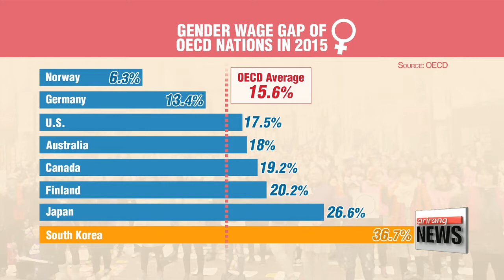Rallies being held across nation to mark Int'l Women's Day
3월 8일 '세계 여성의 날" 맞아 서울 도심 곳곳 기념행사
  And marking the 110th International Women's Day on March 8th,... yesterday here in Korea,... massive rallies demanding equal rights were held in Seoul.

 International Women's Day is a global celebration that sheds light on the struggle for women's rights.
The day was created to commemorate American female laborers who fought for their labor and voting rights in 1908,... and this year, South Korea has officially designated the day as a public occasion.
 One of the nation's largest labor organizations, the Korean Federation of Trade Unions held a special event to celebrate the day's 110th anniversary.
Hundreds of thousands of members of the union gathered in front of Seoul's Gwanghwamun square at 2 p.m. to attend the national female laborer's conference which seeks to highlight inequalities such as the gender wage gap in Korea.

    "The root of the sexual harassment cases is not just because of one individual, but also because of the current social customs.
We will work to create a society where women's labor and sexual rights can be respected."

  "Participants then headed to the annual "3 o'clock STOP" event, to join some 13 other organizations hoping to improve conditions for female workers in Korea."

The event, which is the second of its kind, demands for female workers to STOP and finish work at 3 p.m.
  According to the organizers, the wage gap in South Korea was twice the OECD average, at 36.7 percent in 2015, which means that the wage women receive for a day's work is only equivalent to the wage men receive for working until 3 p.m.
  The laborers demanded that the government find a solution to the multiplying sexual assault cases, solve the gender-based wage gap, and respect the labor rights of women.
The participants, most of them dressed in black, holding pickets that read '3 o'clock stop' and 'me too', shouted for women not to be afraid anymore.

 "Let's end harassment in the workplace  "

There were also male participants who raised their voices for gender equality.

    "I came here to show my support towards eradicating violence against women. Especially nowadays when sexual harassment cases are rising, I hope that the government could come up with measures that can solve this problem as soon as possible."

 Some of these people have been marching since this morning, and many also joined the street rally heading to the Ministry of Employment and Labor in Jung-gu district.

    " I decided to visit because I wanted to celebrate the 110th anniversary of this special day.
I hope such movements can create a real democratic society where there is no sexual discrimination."

With ongoing campaigns such as the Metoo movement, many hope the day could be an opportunity for women to be brave in speaking out.